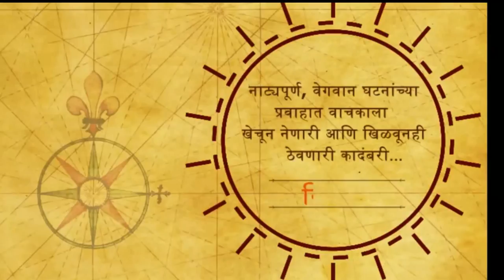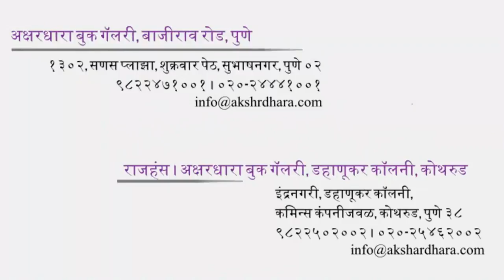Vishwast book - Akshar-sanvad | Sandeep Khare & Vasant Vasant Limaye | Akshardhara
अक्षर-संवाद
सहभाग - कवी : संदीप खरे
आणि लेखक : वसंत वसंत लिमये
अज्ञात इतिहास आणि वर्तमान वास्तव, कल्पित आणि सत्य यांच्या सीमारेषांवर आट्यापाट्या खेळणारी नाट्यमय कादंबरी
*विश्वस्त*
लेखक : वसंत वसंत लिमये
अधिक माहितीसाठी संपर्क
राजहंस | अक्षरधारा बुक गॅलरी, डहाणूकर काॅलनी,कोथरुड
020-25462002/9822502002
अक्षरधारा बुक गॅलरी, बाजीराव रोड
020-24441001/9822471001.